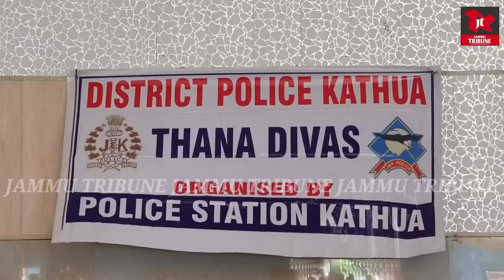पुलिस ने किया थाना दिवस कार्यक्रम का आयोजन। एसएसपी शोभित सक्सैना ने सुनी लोगों की समस्याएं।…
आयोजन। एसएसपी शोभित सक्सैना ने सुनी लोगों की समस्याएं।
रिहायशी इमारत में खुले में पटाख़े के गोदामों को लेकर भी एसएसपी कठुआ ने कही अहम बात।